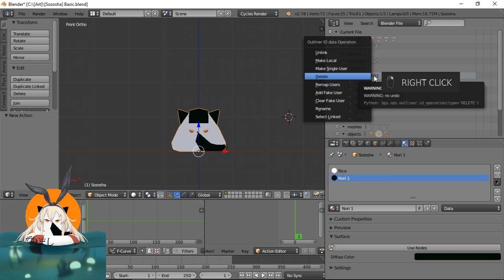[Blender] How to Delete Material and Action | Tutorial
Small secret